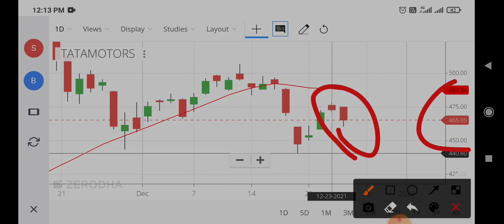tata motors share news,tata motors share latest news,tata motors share target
tata motors share news today in tamil,
tata motors share aaj kyu gira,
tata motors share analysis tamil,
tata motors share analysis in telugu,
tata motors share analysis tomorrow,
tata motors share app,
tata motors share correction,
tata motors share chart,
tata motors share call,
tata motors share crash today,
tata motors share for tomorrow,
tata motors share holding pattern,
tata motors share hike,
tata motors share hindi,
tata motors share hike reason,
tata motors share harshad mehta,
tata motors share kab kharide,
tata motors share kannada,
tata motors share kab badhega,
tata motors share kab girega,
tata motors share ki latest news,